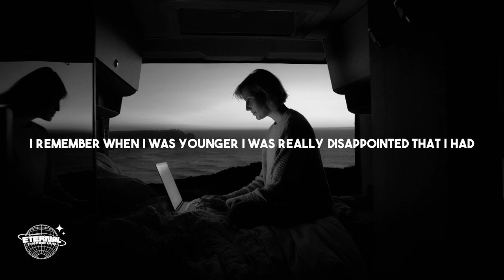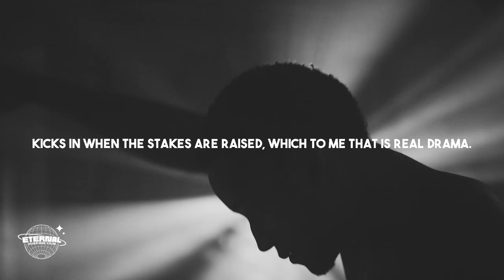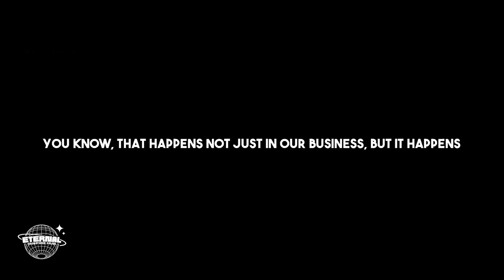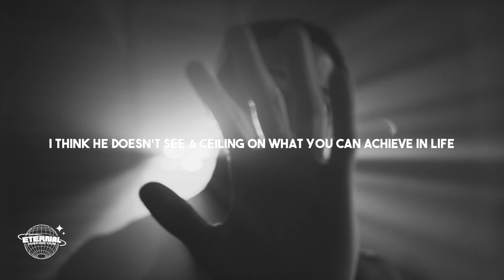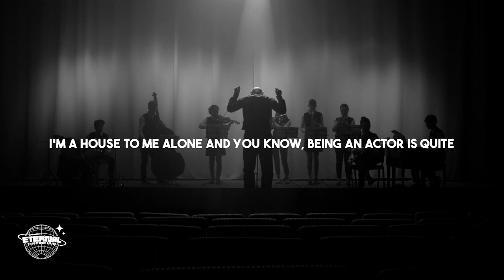BEYOND LIMITS - Cillian Murphys's Road To Succes (Motivational Speech)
Embark on a transformative journey as we delve into the remarkable career of actor Cillian Murphy, celebrated for his iconic roles in Peaky Blinders and as the main character in Oppenheimer. This motivational speech titled 'BEYOND LIMITS' takes you through the highs and lows of Murphy's road to success.

Discover the unique challenges and triumphs that have defined Murphy's path in the highly competitive world of entertainment. From his early struggles to breakthrough moments, gain valuable insights into the mindset, resilience, and unwavering determination that propelled him to greatness.

Murphy's story serves as an inspiration for those aspiring to unleash their full potential. This speech not only explores the actor's personal journey but also provides a source of motivation for anyone seeking to navigate their own path to success.